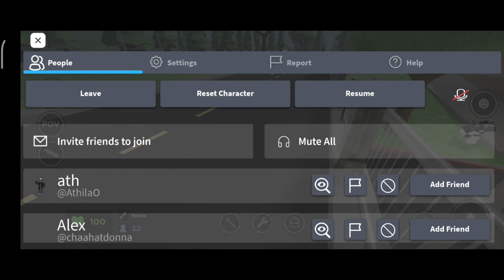Evade - Addicted to playing evade